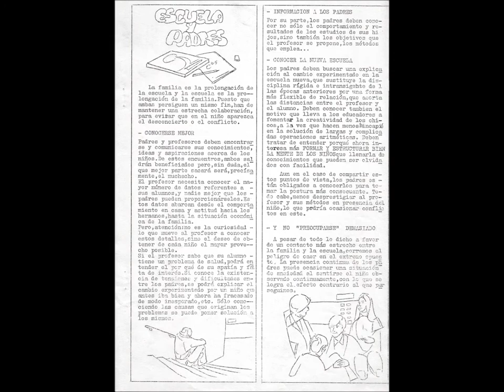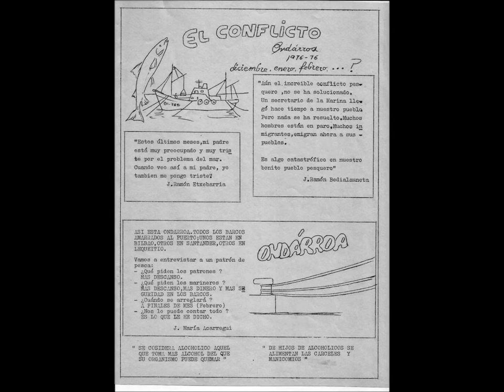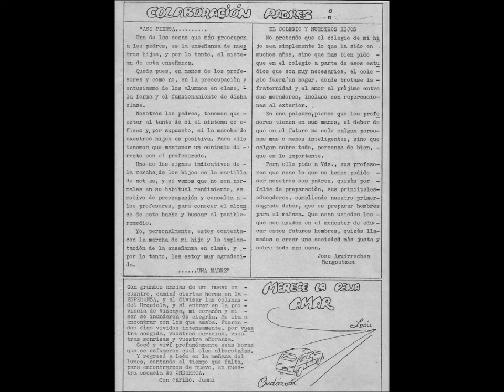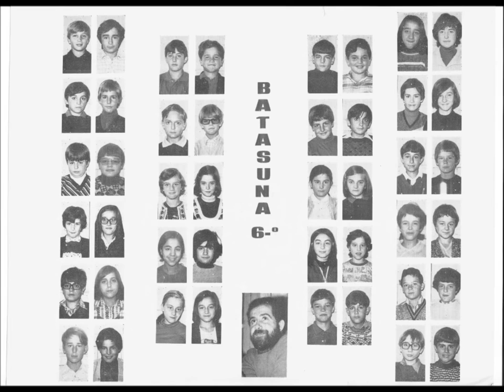Periódico escolar BATASUNA Alumnos de 6º Colegio Celedonio Arriola, Ondárroa 1976-77-Luis de Hoyos